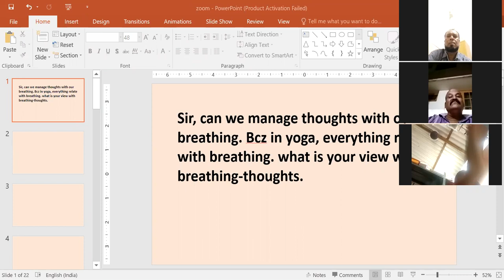ஞானமும் விடுதலையும் -14-07-2020 - ஸ்ரீ பகவத் அய்யா Sathsang